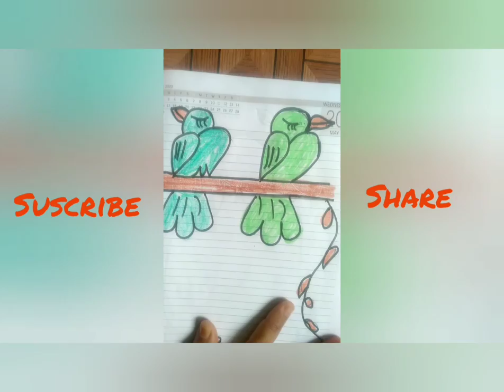बड़े और बच्चे कोBusy रखने का असान तरीका/Easy Border paintaing.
kids colouring fun

kids paintaing
Easy border
how to keep busy youself
school project border
copy border
drawing border
easy kids craft
caryons colour drawing
easy paintaing for kids